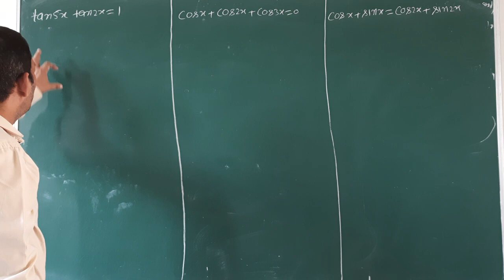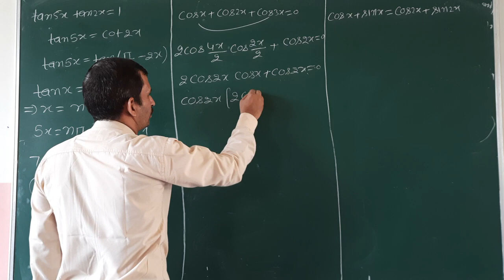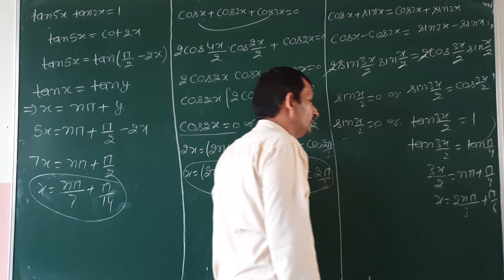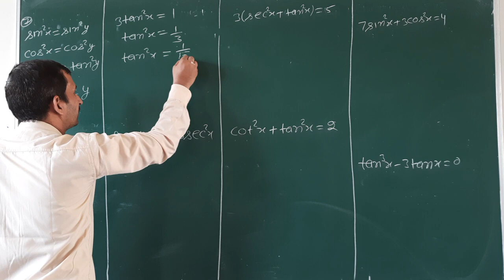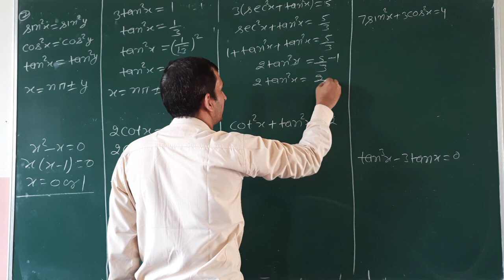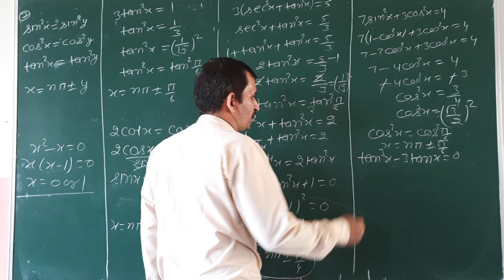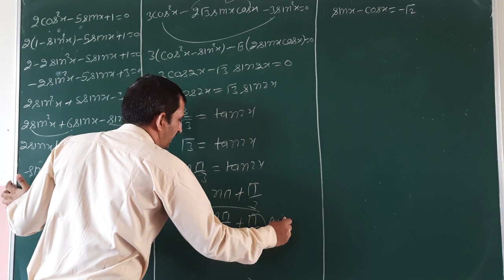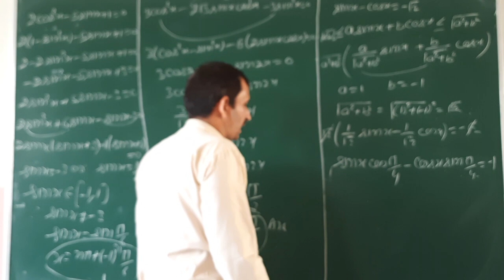Trignometry Class 11th Exercise 3 10 Part 2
By Jaiveer Dudeja